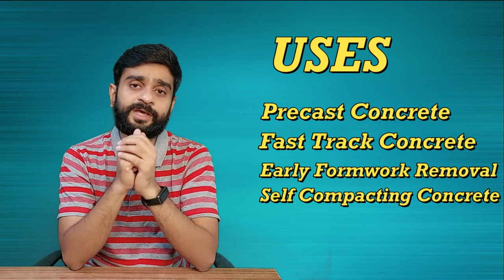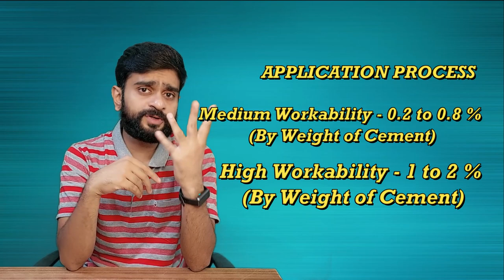Don't add extra water in fresh cement concrete | Superplasticizer Sika ViscoCrete 20 HE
Welcome to Civil Engineering Forum! In this comprehensive video, we dive deep into the world of concrete enhancement with the remarkable Sika ViscoCrete 20 HE. If you're passionate about construction, infrastructure, and the science behind top-quality concrete, you're in the right place.

🏗️ Product Overview:
Sika ViscoCrete 20 HE is not just another liquid admixture – it's a game-changer for your concrete and mortar projects. As a high-range water reducer or superplasticizer, it's engineered to revolutionize your construction process. By harnessing the power of electrostatic adsorption and steric repulsion effects, it disperses solid particles effectively. The result? Unparalleled fluidity, plasticity, and a slew of benefits you won't want to miss.

✨ Key Benefits:
Let's talk about the perks! With Sika ViscoCrete 20 HE, you're unlocking a treasure trove of advantages:

🌊 High Water Reduction: Achieve optimal workability without drowning your mix.
🏋️ High Final Density & Strength: Experience concrete that's not only easier to work with but also impressively sturdy.
📉 Reduced Shrinkage, Creep & Water Permeability: Bid farewell to common concrete concerns.
🌬️ Improved Flowability & Placing: Effortless pouring and compacting, even in tricky spots.
✨ Improved Surface Finish: Say hello to a smoother, more polished end result.
🚀 Increased Early Strength: Accelerate your project timeline with faster strength development.
🏗️ Early Formwork Removal: Get things moving swiftly by removing formwork sooner.
☀️ Reduced Curing Time: Save time and resources without compromising quality.
❌ Chloride-Free Formula: Rest easy knowing your concrete isn't compromised by chlorides.
🔩 Reinforced & Pre-stressed Concrete: Whether it's a sturdy foundation or a complex pre-stressed structure, Sika ViscoCrete 20 HE has you covered.
🏢 Applications:
Where does Sika ViscoCrete 20 HE shine? Everywhere you need top-tier concrete:

🏢 Precast Concrete: Elevate the efficiency and quality of precast projects.
🏗️ Fast-Track Construction: Accelerate your timelines without cutting corners.
🏗️ In-Situ Concrete with Fast Stripping: Speed up the formwork removal process.
🌀 Self-Compacting Concrete (SCC): Achieve perfect compaction without vibration.
How to Use:
Learn the ropes of incorporating Sika ViscoCrete 20 HE into your concrete mix for optimal results. We cover dosage recommendations and mixing techniques that ensure you make the most of this remarkable product.

Join us on this concrete adventure as we explore the science, benefits, and real-world applications of Sika ViscoCrete 20 HE. Let's build a better future together!

Remember, using a mix of broad and specific hashtags can help your video reach a wider audience while also targeting those who are specifically interested in the topic. Make sure the hashtags you choose accurately represent the content of your video.

How to improve concrete strength and durability?
कैसे सीमेंट कंक्रीट की मजबूती और टिकाऊता में सुधार किया जा सकता है?